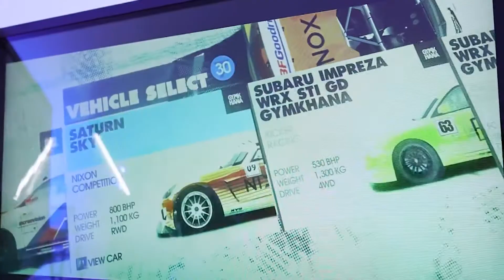Empower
Six dof racing car